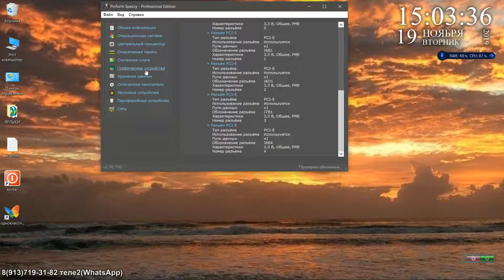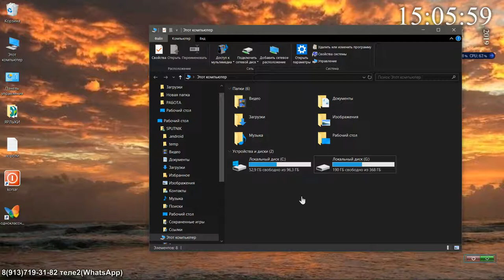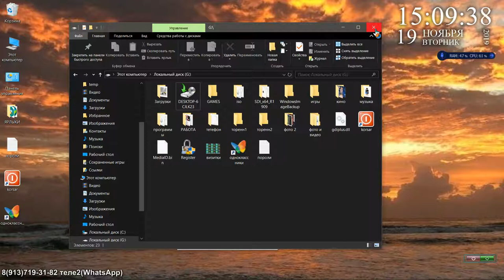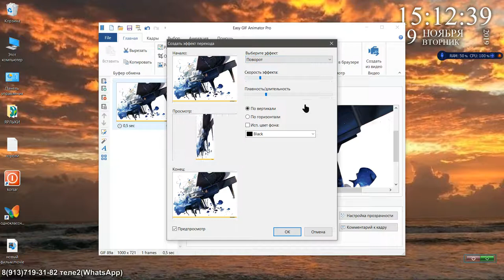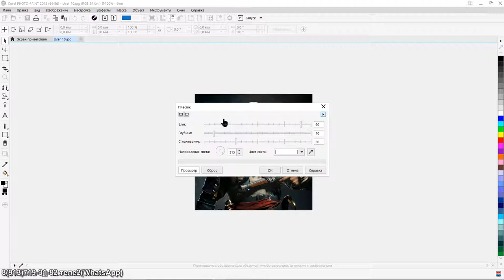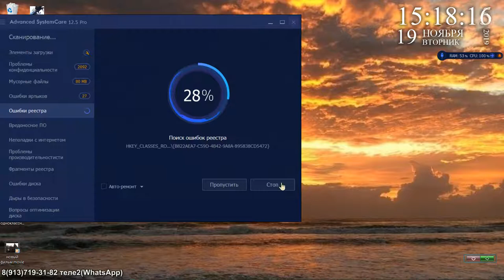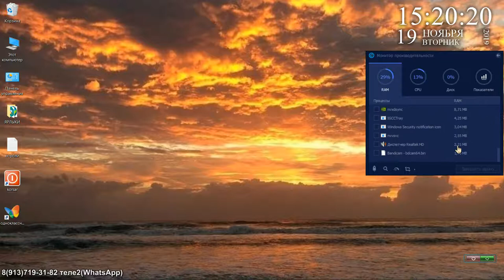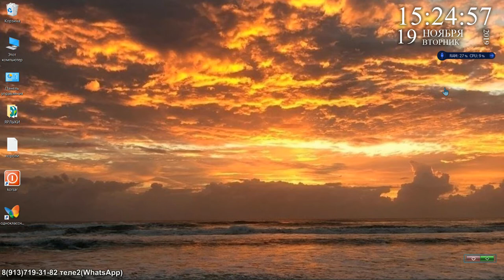Немного о новой системе часть 2 Windows 10 Pro for Workstation (64)официальная цена 21.000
Уже больше полгода  как я над ней не издевался но Windows 10 Pro for Workstation  оправдала все надежды и в этом видео я продемонстрирую возможности для меня лично произвело не поправимые впечатления  всё что есть в Windows это удачная не пожалеете.
огонь,лучше не видил 10-ки  проверено без вирусов антивирусника нет сейчас работаю на ней не нарадуюсь
 спасибо программисту что до ума довёл раздача всем без платно пользуетесь:
A little to new system a part 2 Windows 10 Pro for Workstation (64)
Already half a year there is more as I did not scoff at it but Windows 10 Pro for Workstation have justified all hopes and in it video I will show possibilities for me personally have made not reparable impressions all that is in Windows it is successful will not regret.
Fire, is better not видил 10 is checked up without viruses антивирусника is not present now I work on it not нарадуюсь
 That has finished thanks the programmer to mind distribution by all without платно use: